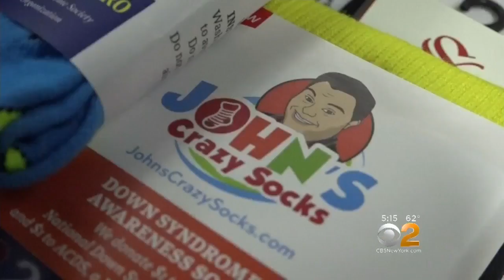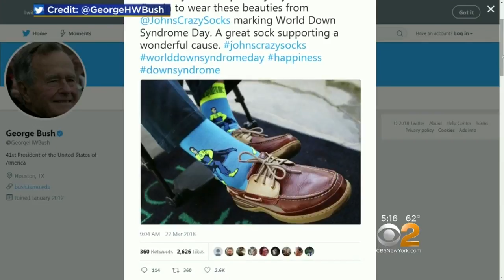Sock Tribute Bonds L.I. Man, Former President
A man with Down syndrome and former President George H.W. Bush are forming a special bond. CBS2's Ali Bauman explains